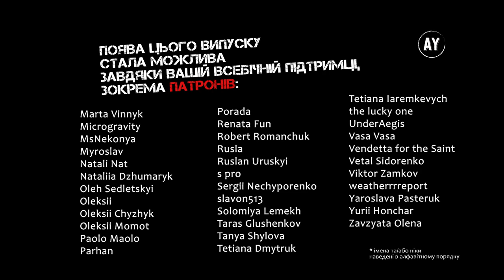Віктор Гюґо, Знедолені (2022) (аудіокнига українською) # 68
Наперед дякую!⚠️

КНИГА 1. КІЛЬКА СТОРІНОК ІСТОРІЇ
00:00:00 - Розділ V. ФАКТИ, ЯКІ ПОРОДИЛИ ІСТОРІЮ І ПРО ЯКІ ІСТОРІЯ НЕ ЗНАЄ
00:29:31 - Розділ VI. АНЖОЛЬРАС І ЙОГО ПОМІЧНИКИ